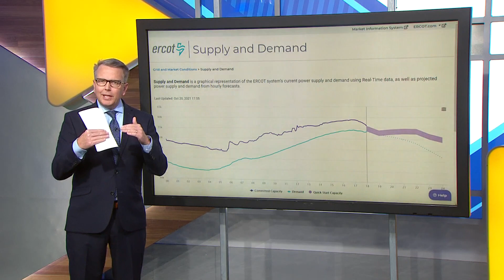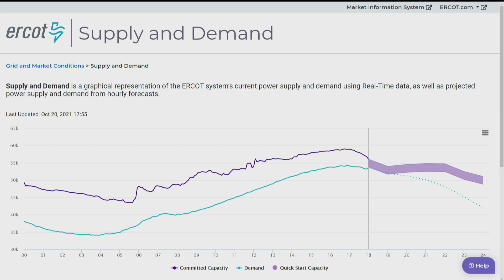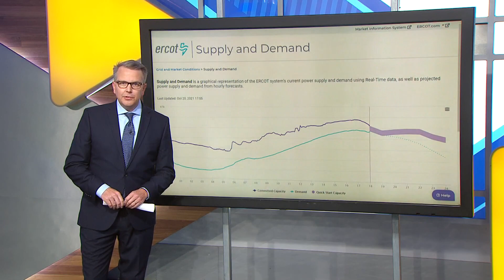ERCOT supply and demand: Your questions, answered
ERCOT's current supply/demand forecast shows a shortfall in the late afternoon/early evening. Here's why.